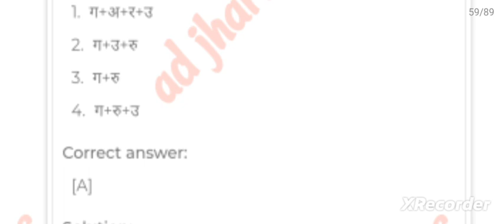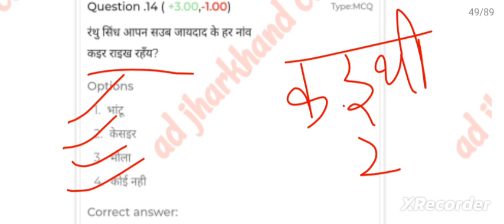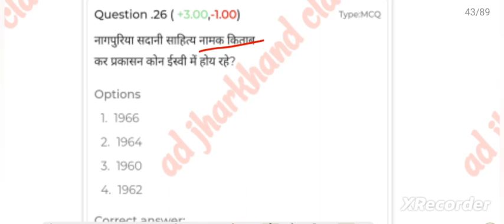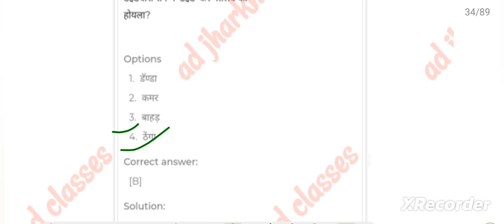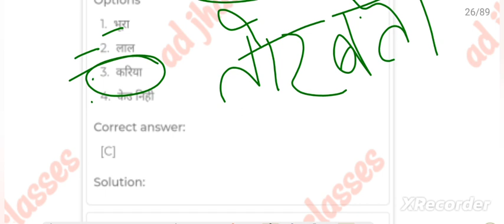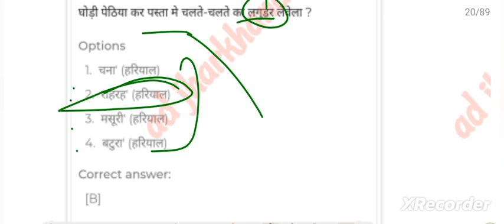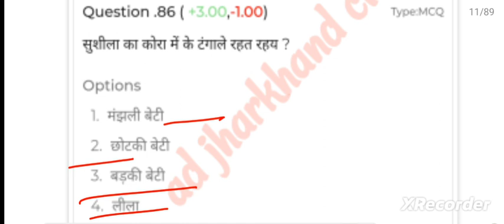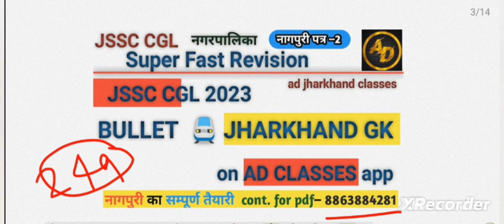nagpuri_analysis_test| ad_jharkhand_classes|nagpuri_new_syllabus_test_8 | नागपुरी_प्रैक्टिस_सेट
nagpuri new syllabus 2023 for jssc cgl 2023
भाइग कर खेइल प्रैक्टिस सेट

Nagpuri sanskar geet for jssc cgl 2023
nagpuri parwa tyohar geet
nagpuri shram geet
nagpuri bal geet
nagpuri ritu geet
nagpuri ananya geet
nagpuri shist geet or kavitayen
nagpuri kavitayen new nagpuri syllabus
Nagpuri bhasha ke lokgeet practice set
Jaga jaga cd singh
birsa tor iyaid me kshitij kumar ray
Nagpurak bhai man bhim mahato
Jeth Maas aati Bharat Nayak
Tulsi or kaktas dhnendra prawahi
Tor betra me giridhari ram gonjhu
Nawa salak nawa geet  kumari vasanti
Ganw kar sanjh panday ravindra nath raam
Muluk bharat ajij ansari
Jagat janni shkuntla mishra
Nagpuri geet
Podio barakha ritu raghunath nripati
Chhodu kapti maya bathu ram
Papi pran nhi chute jhat ke mhant ghasi
Thahari data digambar ghasi ram
Umdi gagan ghan ghamand  kavi kanchan
Arjun kahat biyari jagniwas Narayan tiwari
Sanwat paisathi saal drigpal raam deghariya
Kadki uthalak talwari praphul kumar ray
Sawan ghta naimudin mirdaha
Aajadi khatir ranvijay nath sahdev
nagpuri lokkatha
Kangan saur churi
Bhaig kar khel
Dusht bheda
Mayana or but
belmait raani
Kamal or  ketki
Choncha charai aut raaja
Chhotaki raani
bangarini kar beta
Binduliya raani
nagpuri shist kathayen
Ek chakta raud praful kumar ray
binjhiyan sharada prasad sharma
Raddi kagaj dr bp Keshari
Krismas kar sanjh Dr kumari vasanti